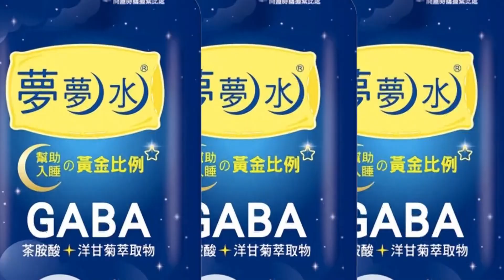【每日必看】10\10/13起入境0+7免居隔! 下一步脫口罩降級? 20220929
疫情仍然處於高原期，但行政院仍然宣布，10/13確定開放國門，入境不必做唾液篩檢，不必交健康聲明書，取完行李領四劑快篩，就可以離開，幾乎回復正常．而防疫旅館也將退場，每房補助5000元！但專家質疑，入境民眾快篩結果沒人把關，社區黑數一定會更多，國人應盡速施打疫苗，才能將風險降到最低。